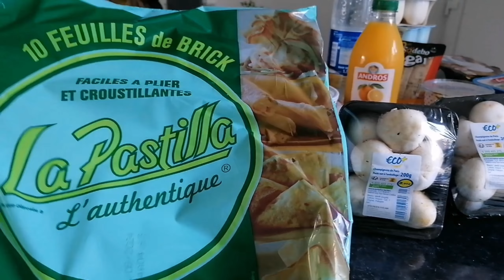Vlog 🤗retour de courses ✨plusieurs d autre choses ☺️